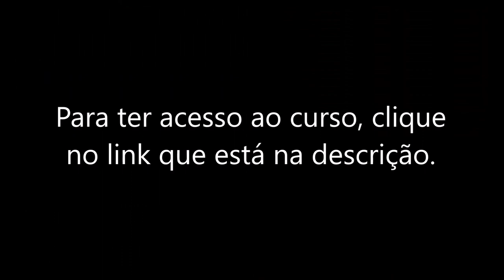Curso de português para produtores de conteúdo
CONTEÚDO PROGRAMÁTICO:

Módulo 1
1.1. Crase - guia completo;
1.2. Vírgula;
1.3. Dois pontos, ponto e vírgula e travessão.

Módulo 2
2.1. Concordância;
2.2. Palavras complicadas;
2.3. Verbos complicados;
2.4. Colocação pronominal;
2.5. Acordo ortográfico - principais mudanças.

Módulo 3
3.1. Seleção vocabular;
3.2. Como construir um bom parágrafo;
3.3. Coesão;
3.4. Coerência;
3.5. Pressupostos e subentendidos;
3.6. Progressão textual.